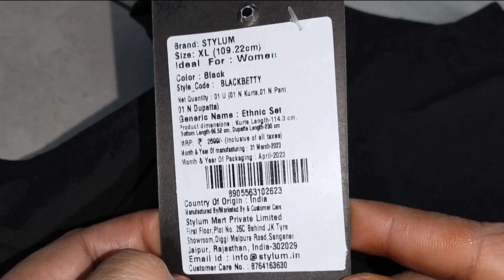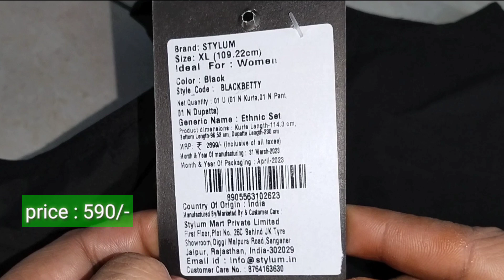💃ajio పార్టీ వేర్ కుర్తా సెట్ best price లో # ajio Kurta set unboxing video @ new trending kurta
# party wear kurta set unboxing video
# latest ajio offers
# ajio unboxing video
# 5 star rating ajio kurta
# kurtis
# kurta set
# offer price kurta